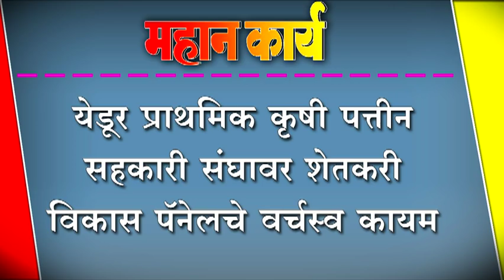येडूर प्राथमिक कृषी पत्तीन सहकारी संघावर शेतकरी विकास पॅनेलचे वर्चस्व कायम